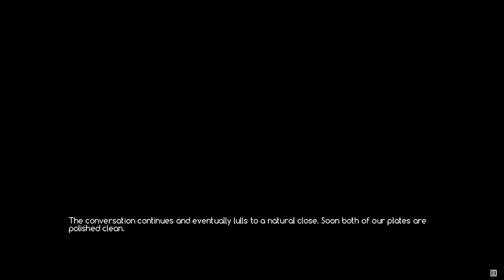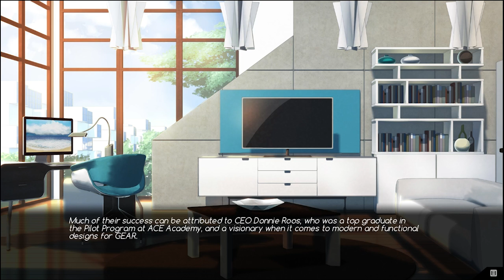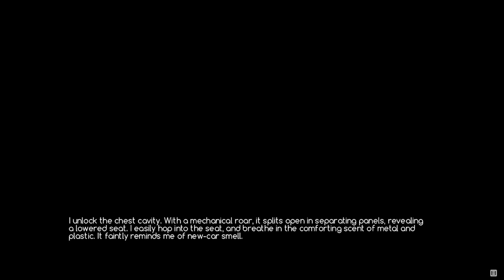Let's Play ACE Academy Part 3- A New Day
Getting use to the life.